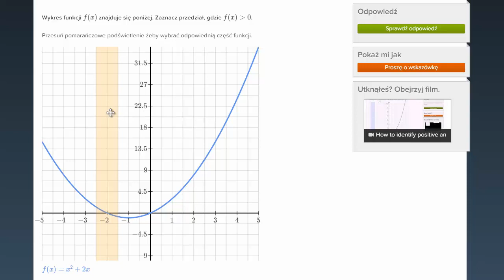Jak określić przedziały gdzie funkcja jest dodatnia albo ujemna - przykład